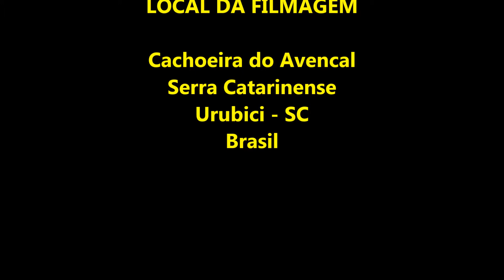Cachoeira do Avencal & AKN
Cachoeira do Avencal localizada na Serra Catarinense, cidade de Urubici, SC, Show de lugar, com direito a tirolesa e tudo mais.